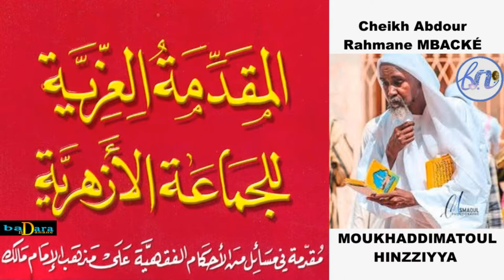MUXADDIMA P23 PAR SERIGNE ABDOU RAHMANE MBACKÉ